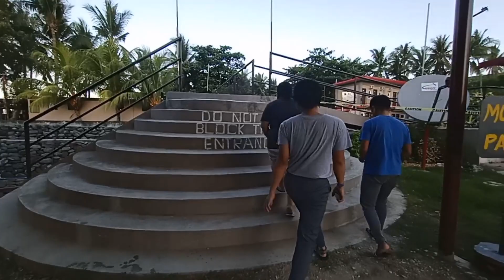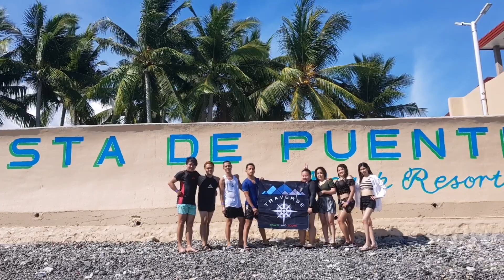Vista de Puente Beach Resort (Ang GANDA!!)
Thank you Traverse Travel and Tours and Sir Maestro Jayson for accommodating us 😊❤️  Five stars para sa service nyo po 🌟

If want nyo rin po mag pa book ng mga travel nyo ito po yung link